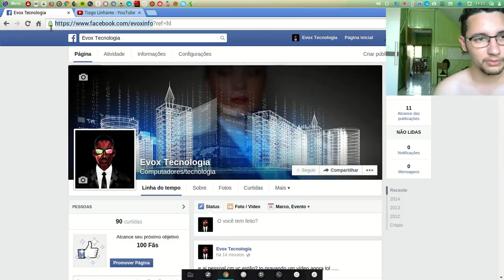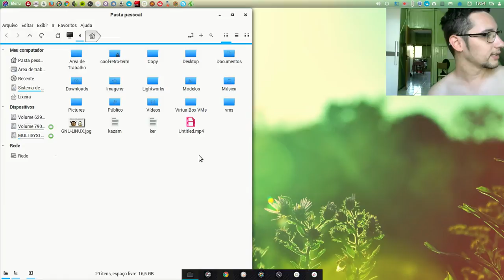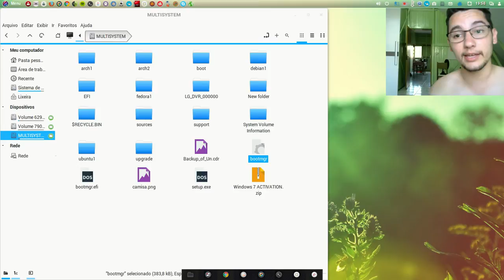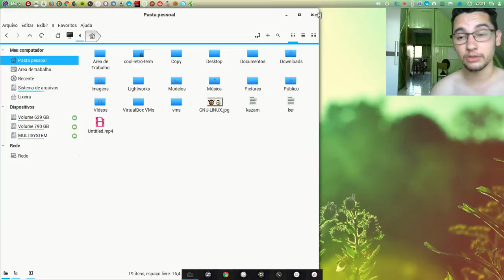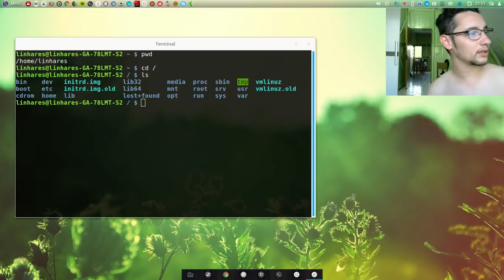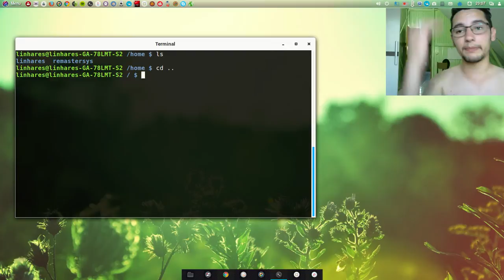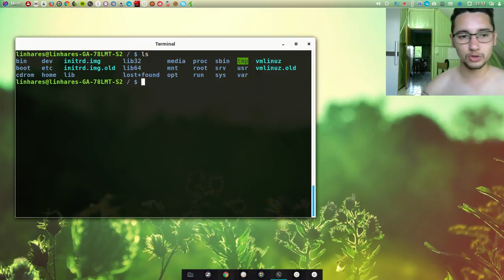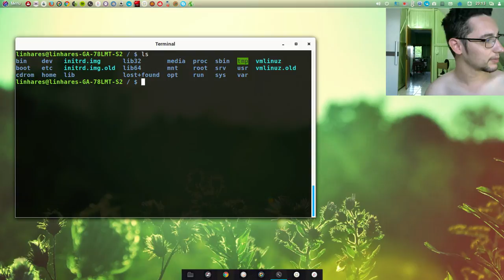3 Arquivos e Diretórios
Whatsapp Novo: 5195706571